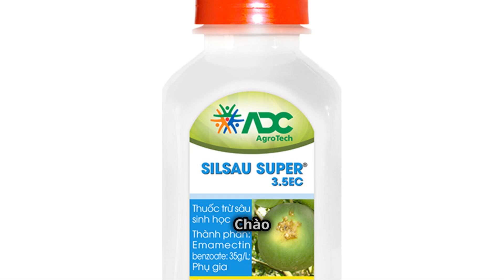SILSAU SUPER 3.5EC – THUỐC TRỪ SÂU– HOTLINE:0919817033-vietnamnongnghiepsach.com.vn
SILSAU SUPER 3.5EC – THUỐC TRỪ SÂU
THÀNH PHẦN
Emamectin benzoate 35gr/l
Phụ gia
CÔNG DỤNG
Đặc trị : Bọ trĩ, sâu tơ, sâu cuốn lá, sâu vẽ bùa, sâu hồng đục quả
Lúa: Sâu cuốn lá, bọ trĩ: 120ml/ha
Cam: Sâu vẽ bùa : 0.024%
Lượng nước : Phun ướt đều cây trồng khi sâu đục quả mới xuất hiện giai đoạn quả non.